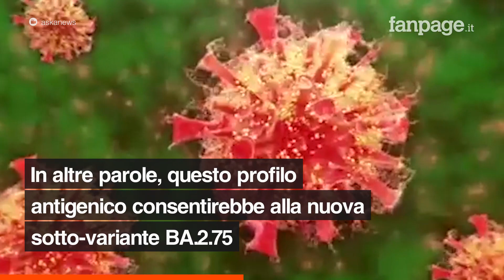Una nuova variante Covid in India sembra essere la più contagiosa mai vista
Si tratta di un sotto-lignaggio di Omicron denominato BA.2.75 che sarebbe in grado di sfuggire agli anticorpi indotti da precedenti infezioni e dalla vaccinazione.